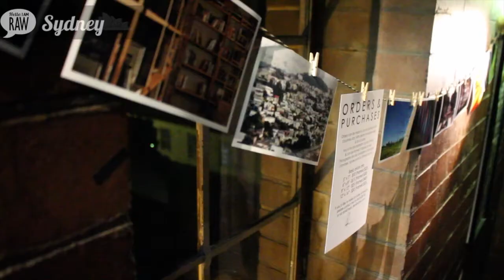BRIHONY BONSEY at RAW Sydney presents REVOLUTION 30:05:14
Video by: Nadine Grace